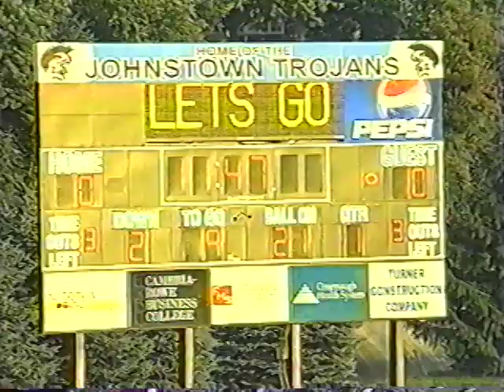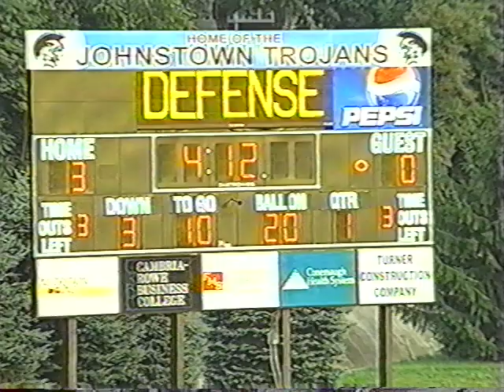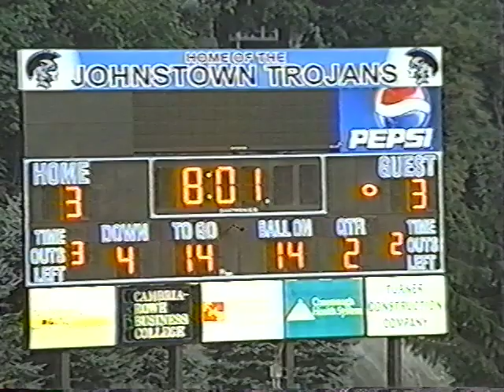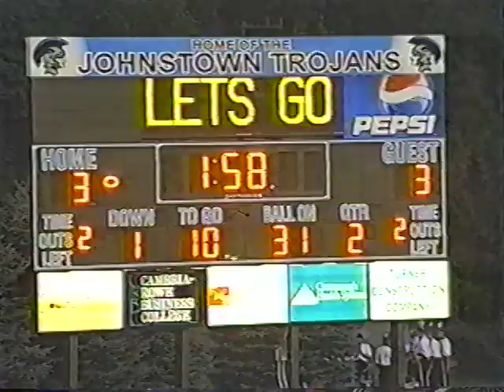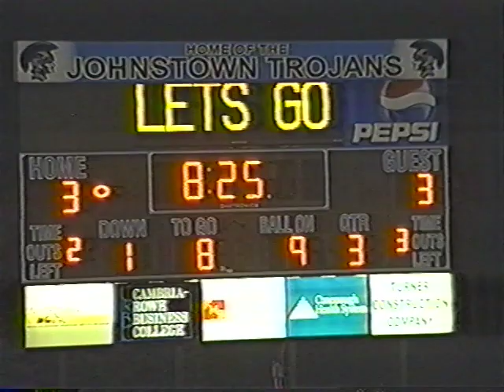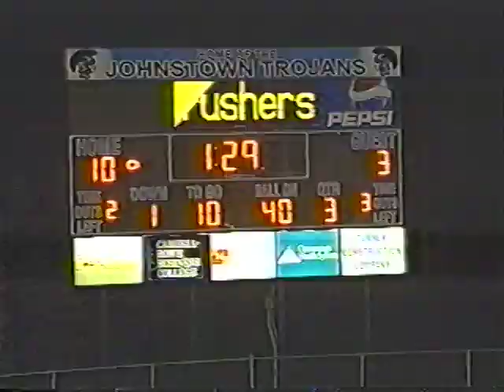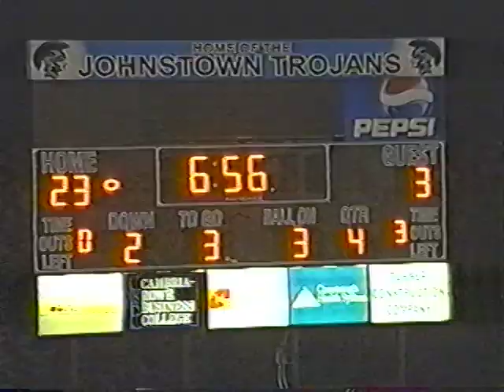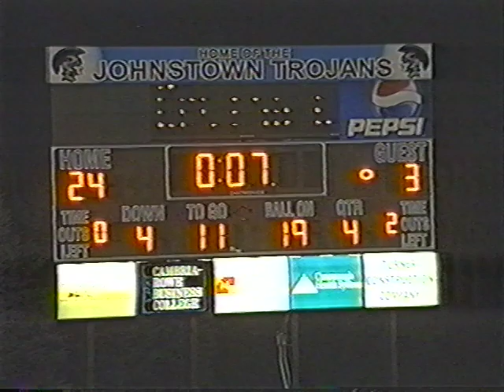2005 Central Cambria @ Bishop McCort - LHAC Week 1